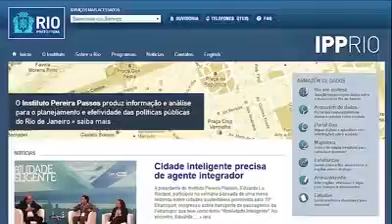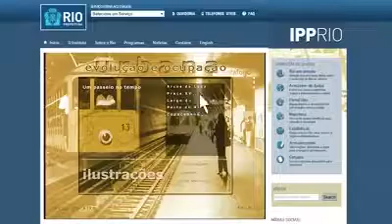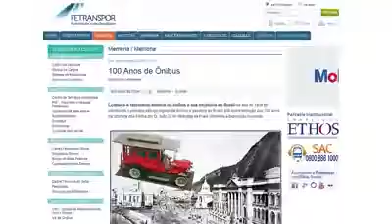21 de abril de 2017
RIO ANTIGO